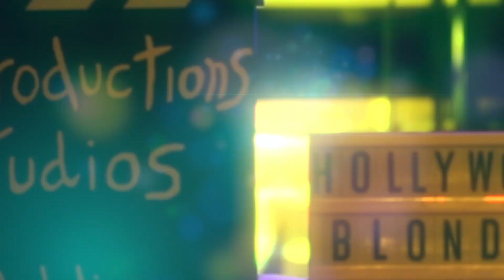Isabella Bliss as Marilyn Monroe - An explosion of sensual singing and comedic talent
Blonde Bombshell and platinum pin up, Isabella Bliss brings to life the immortal goddess that is Marilyn Monroe. Whether you want to book her full length Marilyn Theatre Show, or add that touch of Hollywood glamour to your event Isabella is the perfect modern day Marilyn.

Isabella Bliss sings like a songbird, dances like a dream and seduces the audience like a Hollywood starlet. With an array of iconic Marilyn costumes she is a silver screen siren.

Isabella is a international Showgirl having performed all over the world, for clients that include Arab Royalty, Headlining the UK’s largest touring Burlesque show as well as she starring in an advert for Peugeot and featuring on Channel 4’s Drifters. Most recently she starred in Jordan Grey’s music video where she could be seen in her giant show girl martini glass.

Isabella’s is an authentic Marilyn impersonator and her genuine love for the iconic star can be seen in her attention to detail in her highly crafted performances. She is a delight to see and is guaranteed to leave your audience smiling as she brings to life the golden age of Hollywood.

Whether you need a silver screen siren meet and greet, or the full show, Isabella can tailor a package for your special event. And let’s not forget those ever so special Happy Birthday moments!

Book now and find out why gentlemen really do prefer blondes!

“I was taken on a journey in time and for a while I thought I was JF Kennedy – miraculous performance”  –  Dr Voice  (voice coach to the stars)